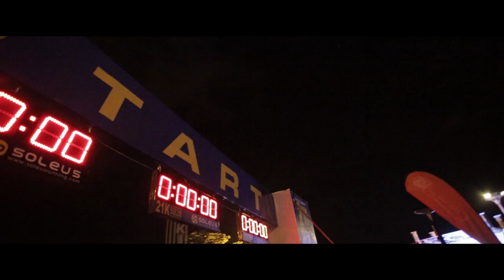Pinoy Fitness 21K Challenge 2016 Video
Pinoy Fitness 21K Challenge 2016
November 13, 2016
SM Mall of Asia, By the Bay